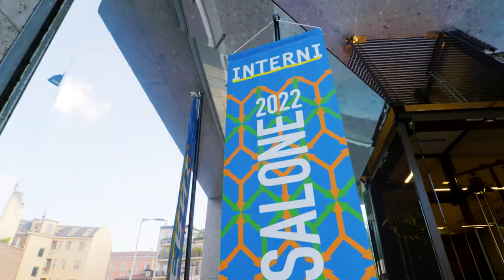Buccellati Galateo Event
A DesignWeek to remember, where Buccellati debuted with an exhibition focusing on a contemporary reinterpretation of “Galateo”, on the stunning Portaluppi Terrace of the Maison’s headquarters.